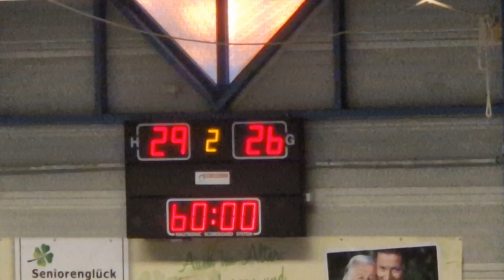Handball Westfalen, Oberliga Damen, HC TuRa Bergkamen - TG Hörste 29:26, 2. Halbz. letzte Minuten p2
Handball Westfalen, Oberliga Damen, HC TuRa Bergkamen - TG Hörste  29:26, 2. Halbzeit, letzte Minuten Teil 2.
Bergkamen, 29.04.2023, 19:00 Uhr